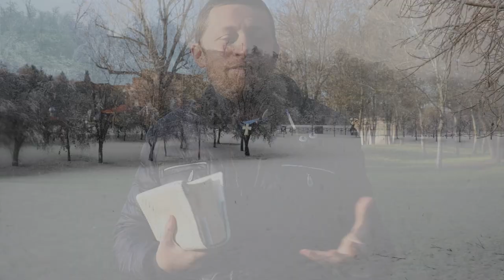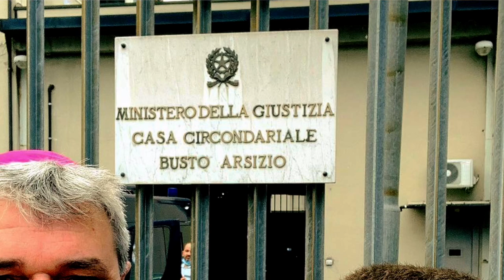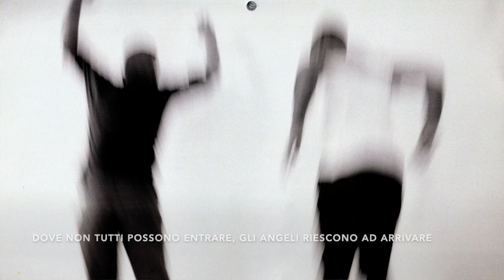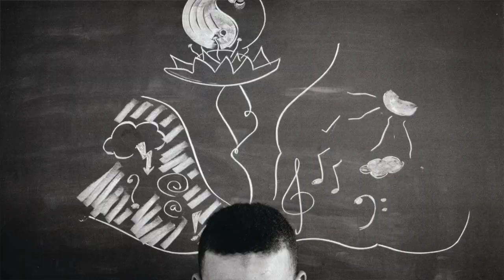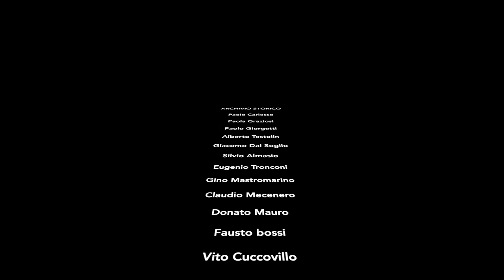STORIE DI NATALE